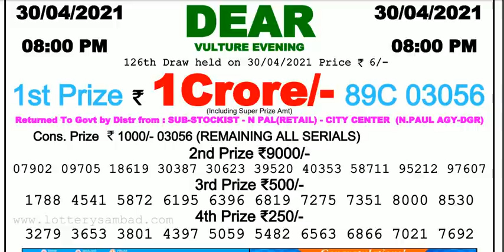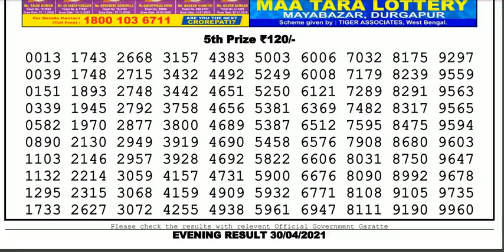Nagaland Lottery Sambad Result | Dear Lottery